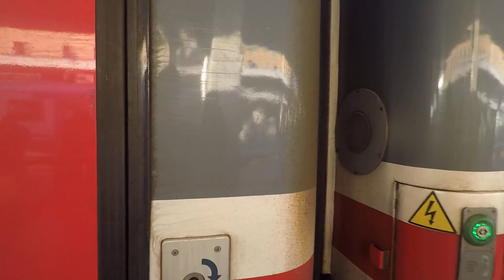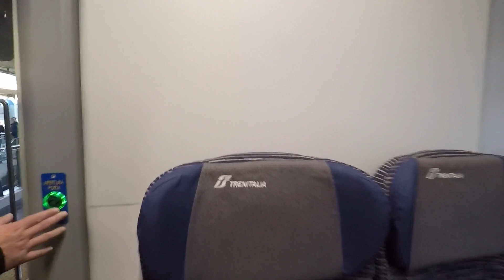VIAGGIO COMPLETO | Pisa C.le - Levanto | Intercity | 29 dicembre 2022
29/12/2022

◾INFORMAZIONI SUL VIAGGIO◾
Tratta: Pisa C.le - Levanto
N° treno: IC 666 Livorno C.le - Milano C.le
Tipo treno: E414 + Carrozze UIC-Z + E414 (Intercity)
Durata: 1h 41'
Costo: € 12,50

00:00:00 | Arrivo del treno
00:00:29 | A bordo
00:02:55 | Partenza
00:03:22 | Incrocio con FB 8605 per Roma Termini
00:05:26 | Linea da/per Lucca
00:05:28 | Pisa S.R.
00:05:41 | Raccordo di Pisa S.R.
00:05:50 | Pisa Binari FM Campaldo
00:08:38 | Migliarino
00:09:51 | Sopra i carrelli
00:11:52 | Torre Del Lago P.
00:14:06 | Linea da/per Lucca
00:14:20 | Viareggio Scalo
00:14:57 | Viareggio
00:19:26 | Camaiore-L.-C.
00:21:29 | Pietrasanta
00:22:48 | Forte Dei M.-S.-Q.
00:26:52 | Massa C.
00:32:24 | Massa Z.I. (sull'altro lato c'è lo scalo)
00:34:11 | Carrara-A.
00:39:32 | Luni
00:42:07 | Sarzana
00:42:34 | Ex linea St. Stefano di Magra - Sarzana (chiusa dal 2003)
00:44:42 | Arcola
00:45:19 | Bivio/PC Arcola
00:45:29 | Linea da/per Pontremoli/Parma
00:45:58 | Linea da/per Pontremoli/Parma
00:46:35 | Vezzano Ligure
00:48:06 | Ca' di Boschetti
00:49:21 | La Spezia Migliarina
00:49:42 | Il Rock rimasto ferito dopo l'incendio del D.L. di La Spezia
00:51:20 | La Spezia C.le
00:59:28 | Riomaggiore (la stazione è sull'altro lato)
01:00:49 | Manarola (la stazione è sull'altro lato)
01:02:32 | Corniglia (la stazione è sull'altro lato)
01:02:55 | Vernazza (la stazione è sull'altro lato)
01:06:10 | Monterosso
01:11:25 | Levanto
01:11:57 | Discesa dal treno
01:13:24 | Ripartenza del treno per Milano

TheRockETR521©

ツ